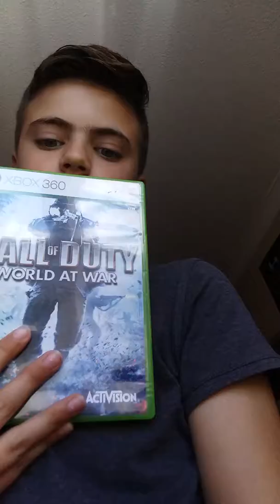MY STRANGE ADDICTION!